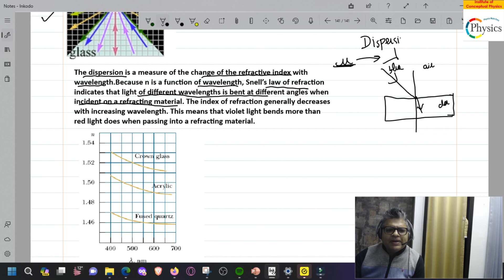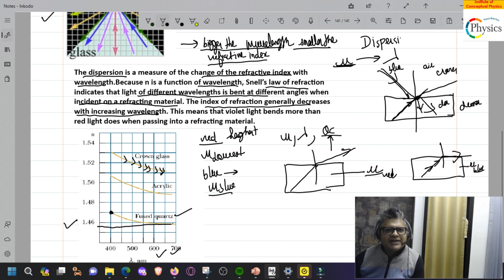TOTAL INTERNAL REFLECTION AND THIN PRISM CBSE RAY OPTICS IMPORTANT QUESTION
REFRACTION THROUGH PRISM-online test BELOW

A ray of light of wavelength λ falls normally on a right-angled isosceles prism ABC of refractive index n.
Find the minimum value of refractive index n of the prism required for the total internal reflection of the light to occur on the face BC of the prism.
b  For any given thin prism of small angle A, refractive index n, and an incident blue light, answer the following questions.
i. Write the formula for angle of minimum deviation for a thin prism. If the
whole arrangement is immersed in a liquid of refractive index n’ IS LESS THEN n, how will
the angle of minimum deviation change?
ii. For some angle of incidence on the second face of the prism, the incident blue light undergoes total internal reflection. However, a red incident light for the same angle of incidence on the second face of the prism does not undergo total internal reflection. Give reason

In physics, the deviation produced by a thin prism refers to the angle by which a ray of light is deviated when it passes through the prism. For a thin prism, where the apex angle AA is small (usually less than 10 degrees), the deviation is simplified due to certain approximations.
Deviation Formula for a Thin Prism

The angle of deviation δδ in a thin prism can be approximately given by the formula:
δ=(μ−1)A

Where:

    δ is the angle of deviation.
    μ is the refractive index of the prism material.
    A is the prism's apex angle (angle between the two refracting surfaces).

Key Assumptions for a Thin Prism:

    The prism is thin, meaning the apex angle AA is small.
    The angle of incidence and angle of refraction are also small, allowing the use of small-angle approximations (i.e., sin⁡θ≈θsinθ≈θ in radians).

Explanation of the Deviation:

    When a light ray enters the prism, it bends toward the normal due to the change in refractive index (from air to glass, for example). When the light exits the prism, it bends away from the normal, leading to the overall deviation δδ.
    The deviation depends on the refractive index μμ and the angle AA of the prism. For a higher refractive index (such as in denser materials), the deviation is larger.

Derivation (Brief Outline):

    Use Snell's law at the two refracting surfaces of the prism:
    sin⁡i=μsin⁡r1(at the first surface)

    μsin⁡r2=sin⁡e(at the second surface)

    Where ii and ee are the angles of incidence and emergence, and r1 and r2​ are the angles of refraction at the first and second surfaces.

    Apply the geometry of the prism:

r1+r2=A

    For small angles, use the approximation sin⁡θ≈θsinθ≈θ, and after simplifications, the formula δ=(μ−1)A  A is obtained.

Applications:

    Thin prism approximation is used in optical devices like spectrometers.
    It helps in calculating the angular dispersion of light in prisms for various applications in optics.